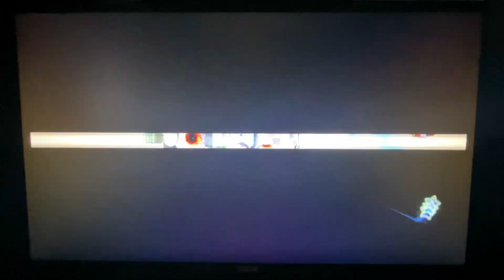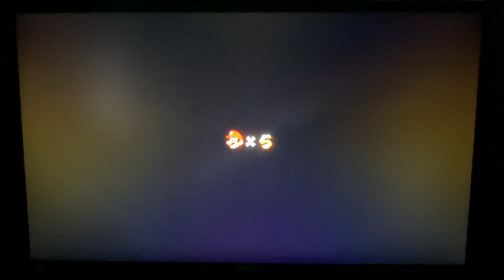Super Mario Galaxy 2 Stone Cyclone Galaxy - Silver Stars on the Cyclone #115